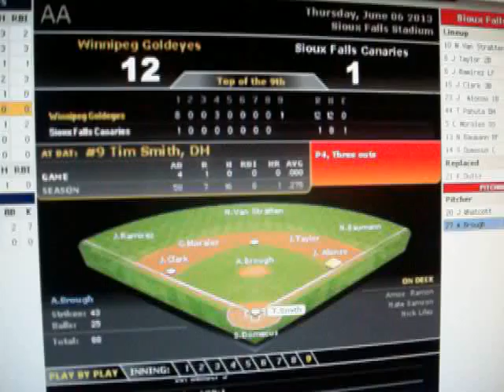Who was right?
Yep, I was. 6/6/13.